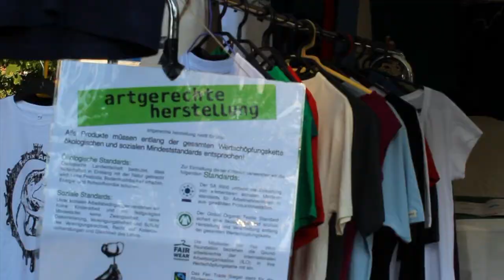Fairtrade Festival Trailer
Das nächste Fairtrade Festival findet von 1. - 3. August 2014 auf der Wiese der Umweltstation in Würzburg statt.